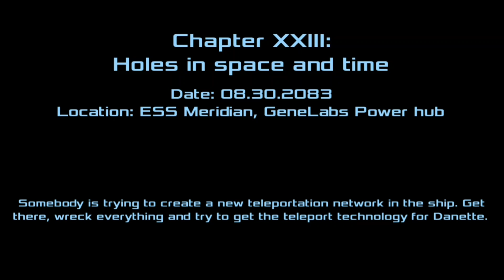Dead Effect 2 - Holes in space and time 100% Completion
I'm back to finish this series, Ig.

To get 100% completion in Chapter XXIII,  you
need to:
✅ find 5 tablets
✅ shoot all  4 orbs
✅ open all 3 lockers
✅ collect all credits
✅ get all 4 mission achievements

💠💠Achievements💠💠

🔰 No Touching!
🔹️ No ninja managed to hit you with a sword.

🔰 Jumped to his Death
🔹️ You killed a ninja during a jump.

🔰 Practice Leads to Mastery
🔹️ You destroyed the supersoldier in one minute or less.

🔰 New Tricks
🔹️ You finished the mission on any difficulty.

This might be the most hard to complete since you need luck.